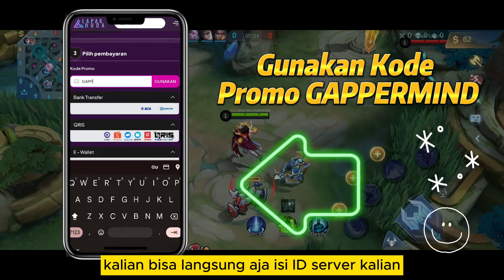FREYA GANTI ITEM❗CARA MAIN FREYA META TERBARU + BUILD FREYA TERSAKIT 2024❗GAMEPLAY FREYA TOP GLOBAL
Halo semuanya. Di video kali ini kita bakal bahas Tutorial Freya Mobile Legends 2024 dan Gameplay Freya Top Global 2024. Emblem Freya Paling Sakit 2024. Item Freya Paling Sakit 2024 dan Build Freya Tersakit 2024. Cara Main Freya Exp Lane 2024, Freya Spell Inspire, Combo Freya Skill 2 Non Stop. Tonton sampai habis ya.

🔗🔗🔗 TAGLINE
freya top 1 global
freya mobile legends
freya best build 2024
tutorial freya
gameplay freya
freya terbaru
freya inspire
freya spell inspire
freya exp lane
freya offlaner
freya tersakit
freya gold lane
freya hyper
cara main freya
combo freya
item freya tersakit 2024
item freya paling sakit 2024
build freya paling sakit 2024
build freya tersakit 2024
freya META
freya MVP
emblem freya
spell freya
freya mei 2024
freya legend skin